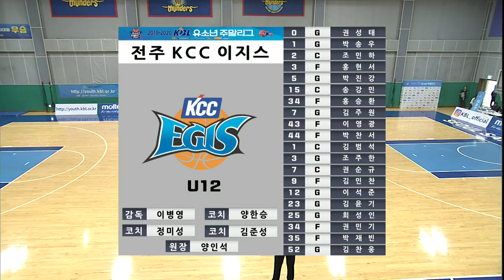KBL유소년주말리그(2019.12.15) 삼성 vs KCC_U12 하이라이트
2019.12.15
용인삼상생명휴먼센터체육관
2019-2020 KBL유소년주말리그
삼성 vs KCC_U12